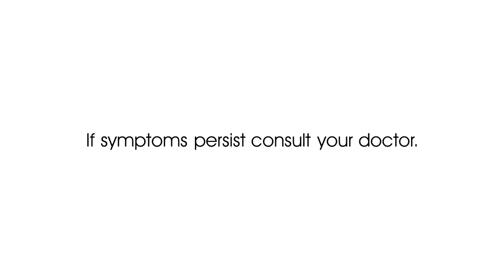Efficascent Boost Radio Commercial Jingle (2023) (R3F Sunday Radio Ads)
Menthol + Eucalyptus Oil + Camphor is the generic name of Efficascent Boost Pain Relief Massage Roll On

Efficascent Boost: Power up your roll-axation!

ThouShallNotSteal (Exodus 20:15)
HuwagMagnakaw (Exodus 20:15)